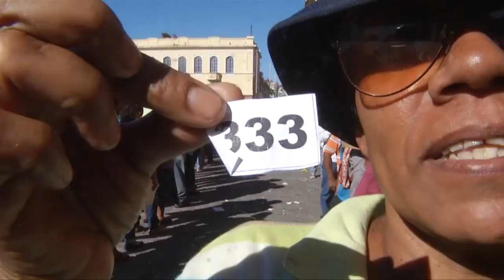DUIcentros continúan abarrotados de personas que buscan renovar su documento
Los duicentros continúan abarrotados de personas que desean obtener su documento único de identidad. Un equipo de El Noticiero hizo un recorrido en varios puntos de la capital, y nos muestra, las incomodidades que muchos tienen que pasar.